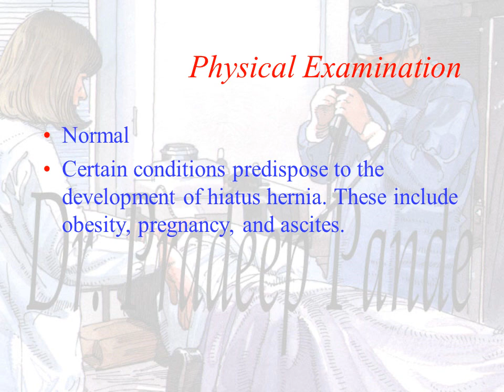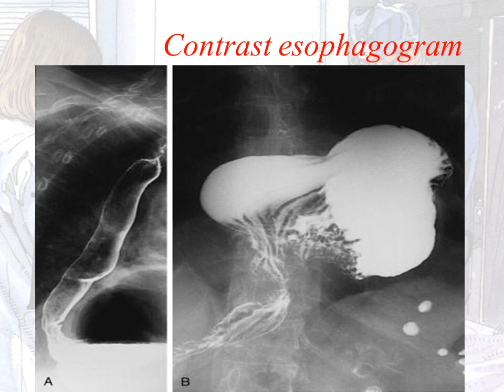Rolling and sliding hiatal hernia